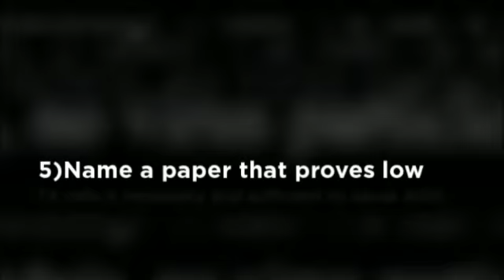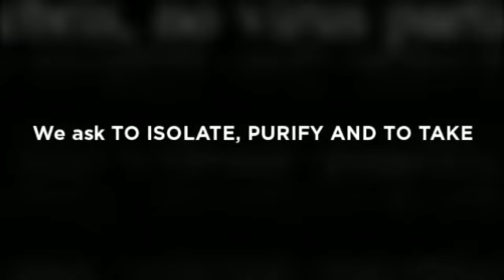We Ask Robert Gallo and Luc Montagnier to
We Ask  Robert Gallo and Luc Montagnair to